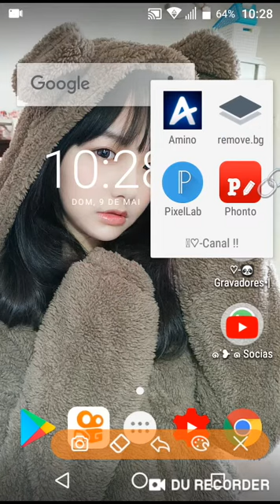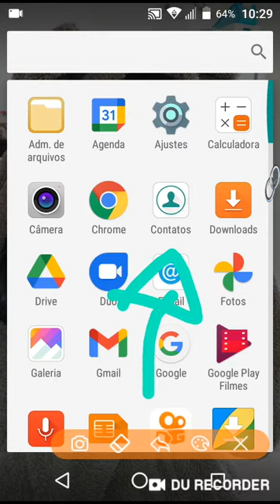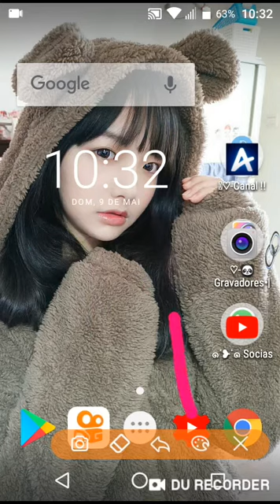disponibilizando kit de Yotela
link do PicsArt e do pixellab

↬Disponibilizando  Phontos :

1↬Gravador de telescópio(Hey bubbles)

🖖💗↬Phontos

2🌸💫↬Phonto ITZY(Hey choerry)

2 -ˏˋ [♡] ◦۪۪̥࿐

3 ♡" t e x t o  ;; 🍓ೃ

4 𓂃〪❁❟ﾟ᜔𝅄

5 ˾ꠋ❁۪፞🍑ՙՙ❟𝆬

6 🛒 䨻ゞ♡ᵎᵎ

7 ─✧🍦°. ੭

8 ✎ᝰ 🍓 t e x t o ♡. . .

9 ⊱───•❥

10 ंः۪۫❁ཻུ۪۪⸙͎→

11 • ♡୭̥°

12『 t e x t o … 』

13 ♡..⃗.

14╰❥࣭࣭࣭࣪࣪࣪─💗✨

15 ✎୭·࣭࣪̇💗️➳

16 ❲“...❀

17 .˚｡⋆ ༊ .˚｡⋆➴

18 ⁕.•❃۬◦۪۪̥ «

19 ◍݂𝅄ׁ⁠🌷᜔ׁ⁠໋･─⭑

20 ˗ˏˋ✑🍰👼🏻彡

21 ⸙͎ »💿🌷 ⿻۬

22 ҂࣭࠭🩰𝄒۪ࣴ⤿

23 ˗ˏˋ🧁⿴݃✧↳

24 ർ࣭͙࠭۫🚲ໍ࣭࠭Ꮼ

25 𖥻݂𝆬🎟໋ٞ.ུ

26 ꒰݂𝆬𝅄݂ٞ⛅ּ⁠۪࿓

27 ↬♡

28 ⊱╌─•❥

29 ✦: ₊۫ .🍓ᜣ

30 ଘִ⁠🦋ֶָ֪⁠𝆯 ୭

31 谷ִ⁠🌸࣪꒷꒥

32 𓏲ֹ֪⁠🍭⨳|

33 𖢖ֺ⁠🍄ִ⁠𓏲

34 ⋆ִׁ⁠🌷֪𐑺⃘

35 𝆯ִ⁠🍬ַ⁠۪ׅ֪֘ 國

36 ʾʾ֪🍤ֹ⁠ 𝆯⥽

37 ❁ֶָ⁠ꜝꜝ🍨̸ִ⁠◗

38 ᕱ̸👒ֶָׂ֪⁠ヾ

39 ❀ׂ⁠⃬🌿࡛݊꒺

40 ꘩🥽۪࣪𔗨

41 ✿⃬𑁨ׄ🌸ׅ♡𝆫

Descrição 4°

✎୭·࣭࣪̇˖🍰⭟Oie Pessoas Tudo Bom Com Vcs?

✎୭·࣭࣪̇˖🍭⭟Sejam Bem Vindos a descrição . . .

✎୭·࣭࣪̇˖✨⭟Bom Sem Delongas Já irei me apresentar um pouco a vcs . . .

✎୭·࣭࣪̇˖🍒⭟Nome:

✎୭·࣭࣪̇˖🐚⭟Idade:

✎୭·࣭࣪̇˖🥥⭟Cores Fv:

✎୭·࣭࣪̇˖🌸⭟Comida Fv:

✎୭·࣭࣪̇˖🍊⭟Sobremesa Fv:

✎୭·࣭࣪̇˖🐿️⭟mais Informações no sobre . . .

✎୭·࣭࣪̇˖🦕⭟Sobre O Vídeo . . .

✎୭·࣭࣪̇˖💭⭟Link Citado:

✎୭·࣭࣪̇˖🍒⭟Créditos da descrição que estou desponibioizando hey cutebella

essa descrição eu que fiz essa que vou mostrar

{hey pessoinhas}

Tudo bem?

✿-bom a descrição começar por aqui queria fazer uns pedidos

sobre mim ♡

🍥nome:
🍥idade:
🍥sigeno:
🍥naci em:

💭adms:
💭celular:
💭gravador:
💭editor:

bom esse é o fim da descrição espero que tenha gostado 🌷